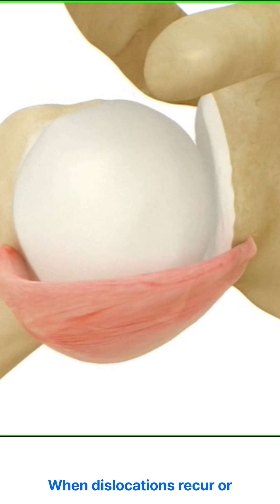Steady Shoulders: Your Path to Stability 튼튼한 어깨: 안정성을 향한 여정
We discuss the intricate and important topic of shoulder instability. Traumatic Instability: typically follows an injury, such as a fall or sports-related trauma, Atraumatic Instability occurs due to congenital or developmental anatomical abnormalities or general joint laxity. Diagnosing shoulder instability requires a thorough  physical examination, and imaging studies such as X-rays, MRI, or MR arthrograms. Specific tests, such as the apprehension test or relocation test, are helpful in identifying the instability type and severity. When dislocations recur or conservative treatments fail, surgical interventions may be necessary. Surgical options include:  Arthroscopic Stabilization: where damaged tissues like the labrum are repaired, Open Surgery Necessary for more complex or severe cases when there is significant bone loss Shoulder instability is a complex condition requiring a thorough understanding of the anatomy, biomechanics and appropriate diagnostic tools.
외상성 불안정성: 일반적으로 낙상이나 스포츠 관련 외상 후에 발생합니다.
비외상성 불안정성: 선천적 또는 발달적 해부학적 이상이나 전반적인 관절 이완으로 인해 발생합니다.
어깨 불안정성의 진단에는 철저한 신체 검사와 X-ray, MRI, MR 관절조영술과 같은 영상 검사가 필요합니다. 불안검사나 재배치 검사와 같은 특정 검사는 불안정성의 유형과 심각도를 파악하는 데 유용합니다.
탈구가 재발하거나 보존적 치료가 실패할 경우 수술적 치료가 필요할 수 있습니다.
수술적 치료 옵션으로는 관절경적 안정화(파열된 조직인 관절순을 복원)와, 심각한 골 손실이 있는 복잡한 경우에 필요한 개방 수술이 있습니다.

Inestabilidad traumática: Generalmente ocurre tras una lesión, como una caída o un trauma relacionado con el deporte.
Inestabilidad atraumática: Se produce por anomalías congénitas o del desarrollo anatómico o laxitud articular general.
El diagnóstico de la inestabilidad del hombro requiere un examen físico exhaustivo y estudios de imagen como radiografías, resonancias magnéticas (MRI) o artrografías por resonancia magnética (MR). Pruebas específicas, como la prueba de aprehensión o la prueba de recolocación, son útiles para identificar el tipo y la gravedad de la inestabilidad.
Cuando las luxaciones se repiten o los tratamientos conservadores fallan, puede ser necesario recurrir a intervenciones quirúrgicas.
Las opciones quirúrgicas incluyen:

Estabilización artroscópica, en la que se reparan los tejidos dañados como el labrum.
Cirugía abierta, que es necesaria para los casos más complejos o graves, especialmente cuando hay una pérdida ósea significativa.

Instabilidade traumática: Geralmente ocorre após uma lesão, como uma queda ou trauma relacionado ao esporte.
Instabilidade atraumática: Ocorre devido a anomalias anatômicas congênitas ou desenvolvimentais ou à frouxidão geral das articulações.
O diagnóstico da instabilidade do ombro requer um exame físico minucioso e estudos de imagem, como raios-X, ressonância magnética (RM) ou artrografia por ressonância magnética. Testes específicos, como o teste de apreensão ou o teste de realocação, são úteis para identificar o tipo e a gravidade da instabilidade.
Quando as luxações se repetem ou os tratamentos conservadores falham, podem ser necessárias intervenções cirúrgicas.

创伤性不稳定性：通常在受伤后发生，如摔倒或运动相关的创伤。
非创伤性不稳定性：由于先天性或发育性解剖异常或关节松弛引起。
诊断肩关节不稳定需要进行详细的体格检查，并结合X光、MRI或MR关节造影等影像学检查。特定测试，如恐惧试验或复位试验，有助于识别不稳定性的类型和严重程度。
当脱位反复发生或保守治疗失败时，可能需要手术干预。
手术选择包括：

关节镜下稳定术：修复受损组织，如盂唇。
开放手术：对于更复杂或严重的病例，尤其是在有显著骨损失时，需要进行开放手术。

Instabilité traumatique : elle survient généralement après une blessure, comme une chute ou un traumatisme lié au sport.
Instabilité atraumatique : elle est due à des anomalies anatomiques congénitales ou développementales, ou à une laxité générale des articulations.
Le diagnostic de l'instabilité de l'épaule nécessite un examen physique approfondi et des études d'imagerie telles que des radiographies, des IRM ou des arthrographies par IRM. Des tests spécifiques, comme le test d'appréhension ou le test de relocalisation, sont utiles pour identifier le type et la gravité de l'instabilité.
Lorsque les luxations se répètent ou que les traitements conservateurs échouent, des interventions chirurgicales peuvent être nécessaires.
Les options chirurgicales comprennent :

Stabilisation arthroscopique : réparation des tissus endommagés, comme le labrum.
Chirurgie ouverte : nécessaire pour les cas plus complexes ou graves, notamment en cas de perte osseuse importante.

عدم استقرار الكتف الناتج عن الصدمة: يحدث عادة بعد إصابة مثل السقوط أو الصدمات الرياضية.
عدم استقرار الكتف غير الناتج عن الصدمة: يحدث بسبب تشوهات خلقية أو تطورية في التشريح أو ارتخاء عام في المفاصل.
تشخيص عدم استقرار الكتف يتطلب فحصًا بدنيًا شاملاً ودراسات تصويرية مثل الأشعة السينية أو التصوير بالرنين المغناطيسي أو الرنين المغناطيسي مع حقن الصبغة. الاختبارات المحددة، مثل اختبار القلق أو اختبار إعادة التموقع، مفيدة في تحديد نوع عدم الاستقرار وشدته.
عندما تتكرر حالات الخلع أو تفشل العلاجات التحفظية، قد تكون التدخلات الجراحية ضرورية.
تشمل الخيارات الجراحية:

التثبيت بالمنظار، حيث يتم إصلاح الأنسجة المتضررة مثل الشفا.
الجراحة المفتوحة، والتي قد تكون ضرورية للحالات الأكثر تعقيدًا أو شدة، خاصةً عندما يكون هناك فقدان كبير في العظام.